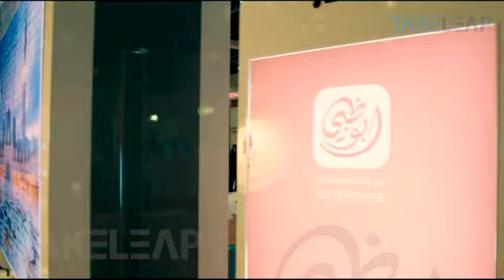VR Photobooth | Abudhabi Tourism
Ever felt like picturing yourself around the world, VR photo-booth allows you to do so. Regardless of whether you have been there or not, get your perfect picture taken with the help of virtual reality, thanks to Takeleap.